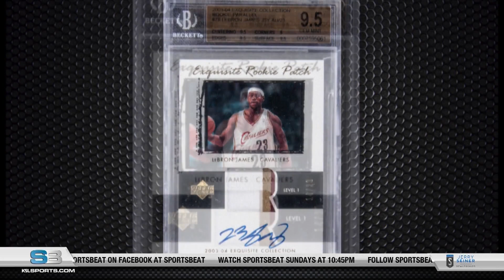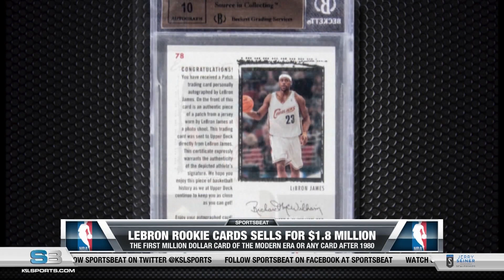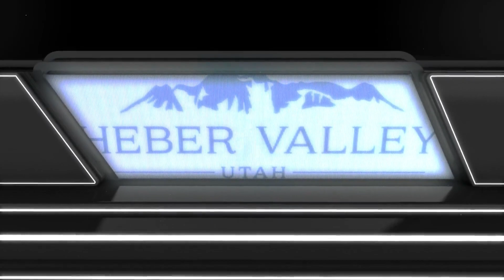SportsBeat: July 19, 2020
How will the Jazz change their style of play in Orlando? Who will need to take a bigger role? Hear the latest from players down in the bubble. Plus, BYU is rumored to play a college football blue blood, in honor KSL Sports looks at BYU's top five wins against SEC schools, and Steve Bartle joins Tom Hackett on this week's episode of the Hallowed Grounds.